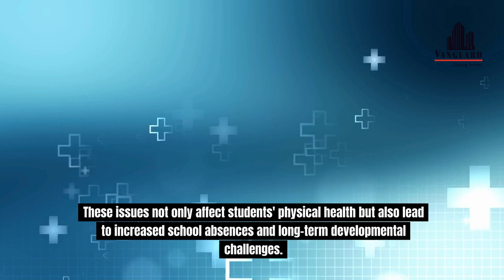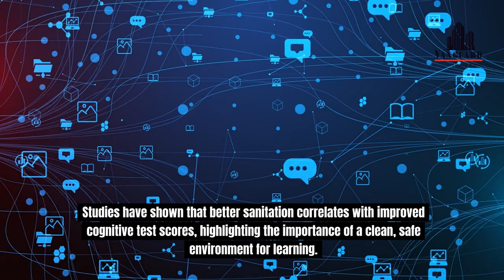The Effects of Poor Sanitation in Schools: Why Cleanliness Matters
The Hidden Dangers of Poor School Sanitation: Impact on Student Health and Success

Did you know that inadequate sanitation in schools can drastically affect students' health, attendance, and academic performance? In this video, we uncover the serious consequences of poor sanitation and why it’s crucial for schools to maintain clean, well-equipped facilities. From increasing absenteeism, especially among female students, to spreading infectious diseases, the impact is significant and far-reaching.

💡 What You’ll Learn:

    How poor sanitation in schools leads to increased absenteeism and health issues.
    The link between inadequate facilities and gender disparities in education.
    The critical role of clean, well-maintained restrooms in promoting student health and academic success.
    Practical steps schools can take to improve sanitation and create a supportive learning environment.

A clean school isn’t just about aesthetics—it’s about providing a safe, equitable space where all students can thrive. Let’s work together to ensure our schools are up to the task.